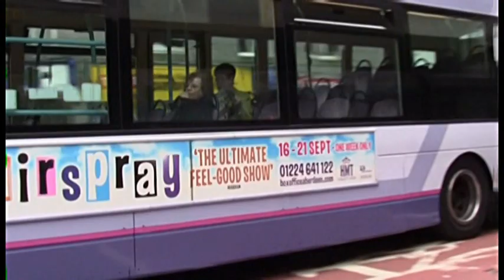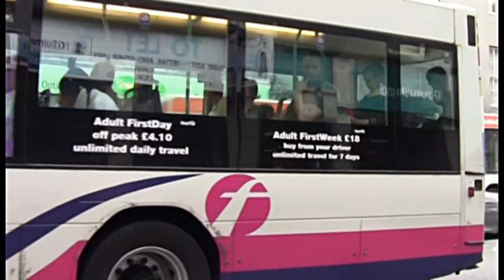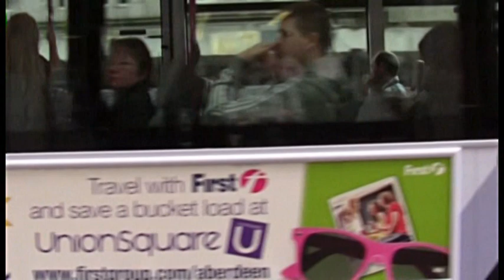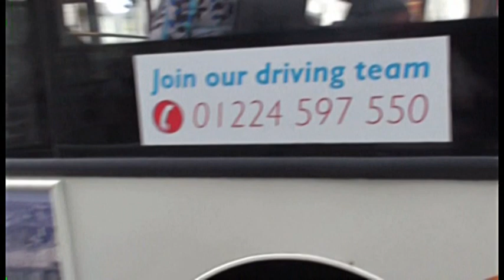BUSFLIX 062 Aberdeen August 2013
Features buses from First & Stagecoach.